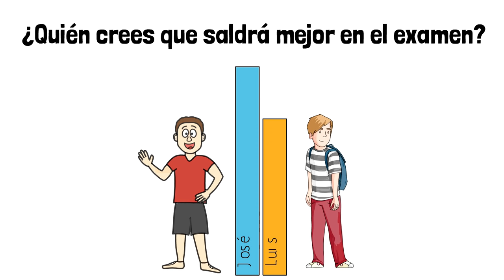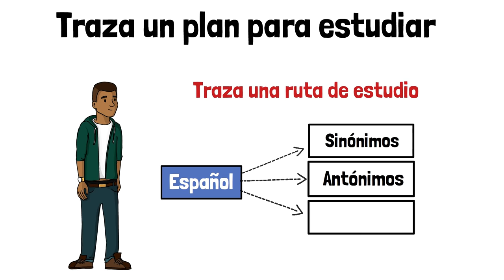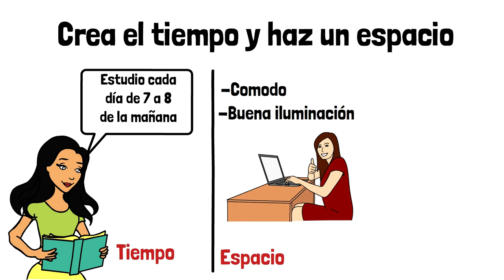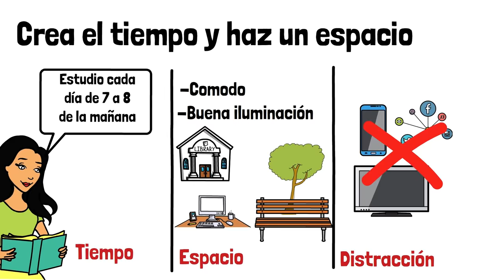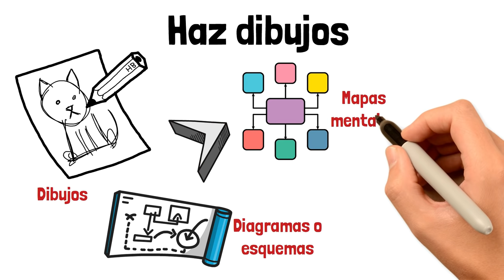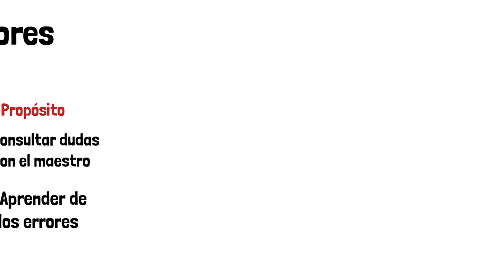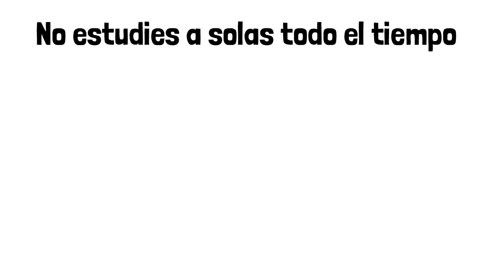Los 8 Hábitos que te convertirán en el mejor estudiante de la clase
¿Cómo estudiar rápido y bien para un examen? Mira los hábitos de un buen estudiante que te ayudarán a sacar buenas notas en tu examen :)

00:00 Inicio del vídeo

Los 8 hábitos que todo un buen estudiante debería tener:
00:54 Tener un plan para estudiar
01:40 Crear un hábito de estudiar
02:15 Haz un espacio
03:05 Escritura activa
03:52 Haz dibujos
04:45 Toma notas de errores
05:17 Toma tiempo de descanso
05:58 No estudias a solas